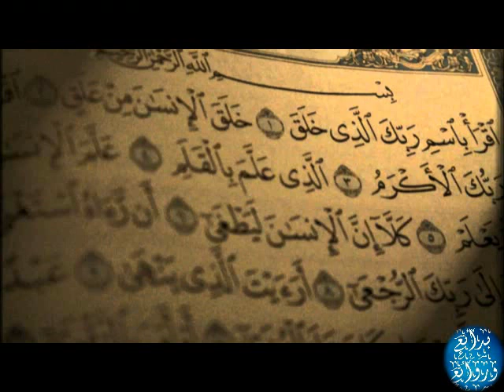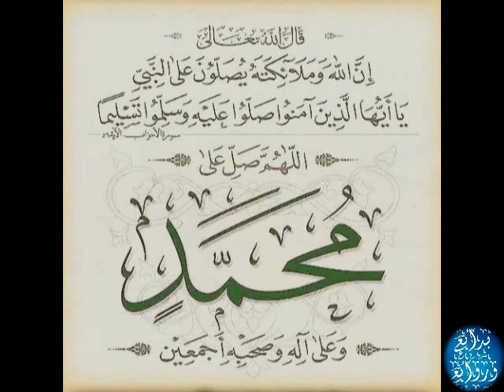اجتماع كبار منشدي حلب وكبار منشدي حمص - جلسة خاصة - المقطع الأول - النصار والبدري والنداف والمظلوم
كبار منشدي حمص أبو حسن نداف وياسر السيد المظلوم " أبو عمار " ونصر الدين البدري أبو نزار
كبار منشدي حلب محمد النصار وفؤاد خانطوماني وصبري مدلل وإبراهيم قلعه جي
في جلسة خاصة قيل أنها في جسر الشغور وأرجح أنها كانت في حمص
هذي المنازل أنخ يا سايق الإبل    00:00    المجموعة والتفريد لمحمد النصار رحمه الله
لولا مواهب في بعض الأنام        02:37    نصر الدين البدري
يا بدر أقبل عليَّ صبحاً              11:18      التفريد للبدري
حبي ملك مهجتي                     16:00       المجموعة
يا قلب أحبانا جسمي                 17:55     أبو حسن نداف " يوسف الحصني "
يا ذا البقا صل على من ارتقى     21:59       المجموعة
إن جنحنا إلى السلو أرونا          22:38      ياسر المظلوم
سهرة نادرة وجلسة خاصة وقديمة في جسر الشغور عام 1962 تقريباً

قصيدة لولا مواهب من نهج البردة  من نظم أحمد شوقي
لولا مواهبُ  في  بعض الأنام  لما     تفاوتَ   الناسُ   في  الأقدارِ  والقيمِ
يـا  لائـمي في هواه  والهوى  قدَرٌ     لو شـفَّك الوجـدُ  لـم  تَعـذِل  ولم  تلُمِِ
اللــهُ  قسّــمَ  بيــن  النـاسِ  رزقَهُـمُ    وأَنـت خُـيِّرْتَ فـي الأَرزاق والقِسـمِ
إِن قلتَ في الأَمرِ لا أَو قلتَ فيه نعم     فخيرَةُ  اللهِ  في  لا  منـك   أَو   نعمِ
يا  ربّ  هبت  شعوب  من  منيتها     واستيقظت  أمم  مــــن  رقدة  العدم
سعد   ونحس   وملك   أنت  مالكه     تزيل  مِــــــــن  نِعَم  فيه  ومن  نقم
فـالطُفْ لأَجـلِ رسـولِ العـالمين بنا    ولا تزدْ  قومَـــه  خسـفً  ولا  تُسـمِ
يـا ربِّ أَحسـنت بَـدءَ المسـلمين به     فتمِّـم الفضـلَ  وامنـحْ  حُسـنَ مُخْتَتَمِ

يا من لنا لحظه من كلمات محمد الهلالي
يــا  مـن  لنـا  لحـظـه  يـكـلم      خــدك أحــســن بــه وأنعــم
بــقــدك   العـادل  اسـتـجـارا      قــلب عـليـه  الغـرام  جـارا
ليــتــك للصـب  كـنت  جارا      ولي بـطـيـب الوصـال تنعم
سبحان من في الخدود أبدى       خـالاً  بـمـاء  البـهـا   تـبدي
يـا  نـار كـونـي  عليه  برداً       ثـــم  ســـلامـــاً  له  يـســلم
بــدا تــجــلى أضــاء لاحــا       شـمـسـاً هـلالاً  نوراً صباحا
والفـجـر فوق الجبين  زاحا       ليــلاً عــلى شـهـبـه مـخـيـم

حبي  ملك  مهجتي   بالروح   والمال
أصبحت بين  الملا  مالي  سواه  مالي
ناديت  لـمَّـا  بــــــــــــه  علقت  آمالي
من يبتغي الوصل يجود بالروح والمال
مقام الراست

يا قلب أحبانا من نظم عبد الغني النابلسي رحمه الله
يا قلب أحبانا جسمي  بهم بالي      بغيرهم  لا  تبالي  بل بهم بالي
ويا كراما سواهم زال من بالي      لا تحسبوا أنني عن حبكم سالي
                    وحقكم لم يزل حالي بكم حالي

ملاحظة : أبو حسن نداف هو منشد الشيخ أبو النصر سليم خلف رحمه الله